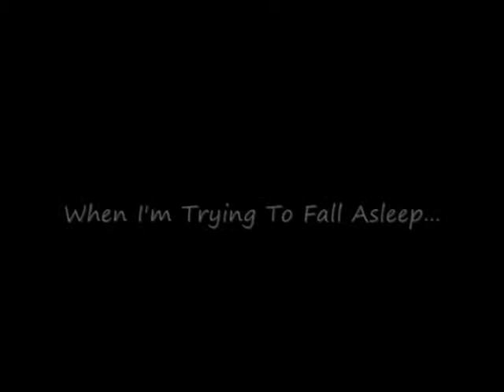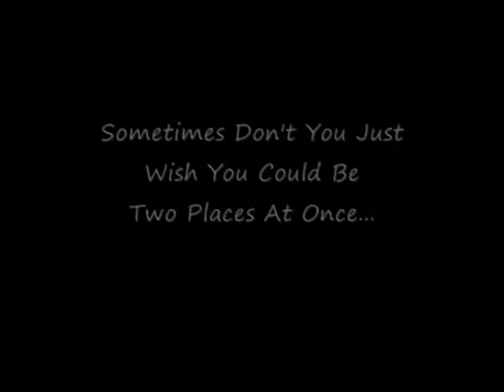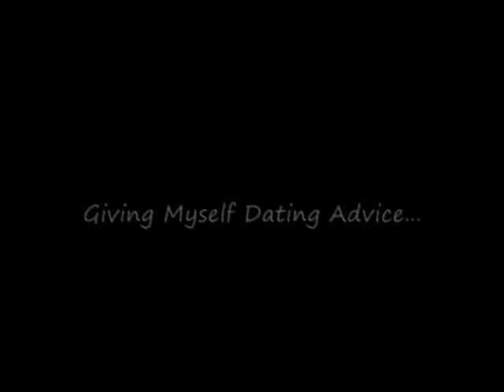Jennette's Vines Volume 8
Another compilation of Jennette McCurdy's Vine posts, with titles in between for easier viewing.